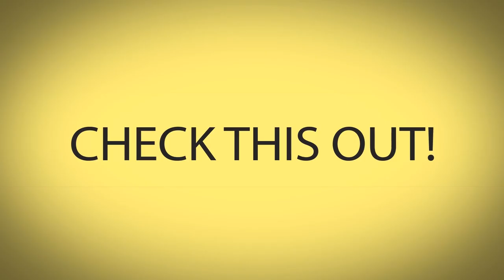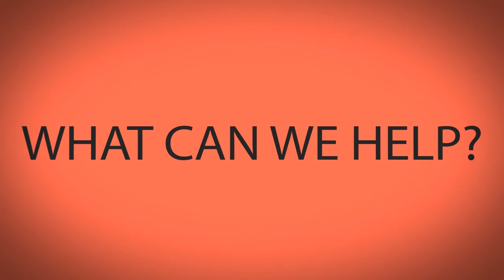HO Chi Minh (travel guide) | UrTravelAdvisor.com | Vietnam Travel Guide free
Hi! It’s time for us to talk about Ho Chi Minh - the first president of Vietnam.

Ho Chi Minh is a politician who’s had the biggest influence on Vietnam since the 20th century. He was selected to be in top 100 persons that affected the world in the 20th century. He brought communism to Vietnam and established democratic republic of Vietnam which nowadays is known as Socialist Republic of Vietnam ...